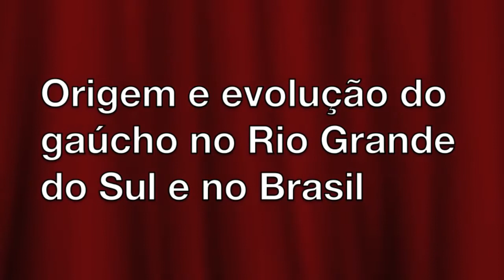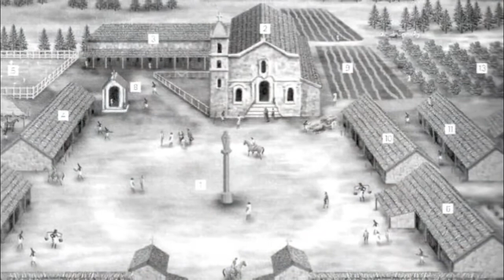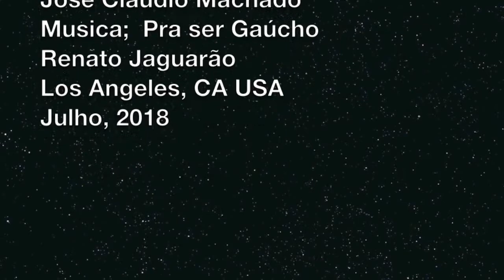História do Gaúcho e sua origem - Documentação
História do Gaúcho

Assim era o gaúcho, um tipo humano miscigenado que vivia na região dos pampas sul-americanos e arredores, e que carregava predominantemente uma herança cultural ameríndia (guarani, charrua, minuano, kaingang, mapuche).

  Ademais, os gaúchos haviam sido despojados das terras onde viviam coletivamente em liberdade, tornando-se homens sem pátria e sem lei, muito temidos pelos estancieiros.

  Nesse contexto, é importante observar que eles viviam à margem da nova ordem social estabelecida pela colonização europeia, aliás, os líderes farroupilhas sempre fizeram questão de deixar bem claro que eles eram rio-grandenses (“homens bons”, de posses) e não gaúchos.

  Pobre, mestiço, sem-terra, marginalizado... quando este for o gaúcho lembrado e celebrado, eu vou gritar alto e com muito orgulho:

  – AH! EU SOU GAÚCHO!

Centro Cultural Atahualpa Yupanqui (Argentina); referências históricas: texto do Prof. Tiago Goulart (adaptado).